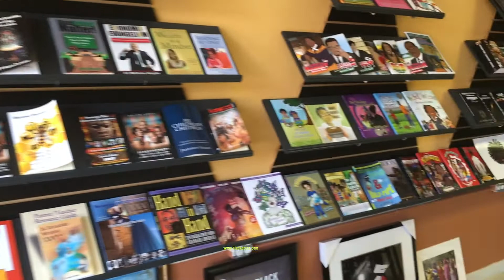My Book Is In A Book Store!!! (Vlog 1)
I am so excited to share that my books The Adventures of Little Jam are in the Black Dot Bookstore. Come on my journey as I deliver my  books!!